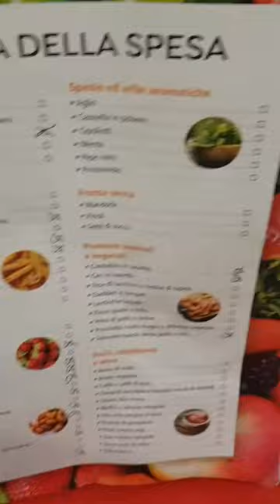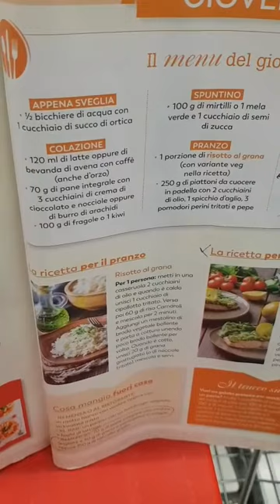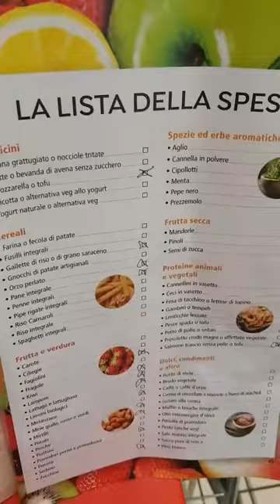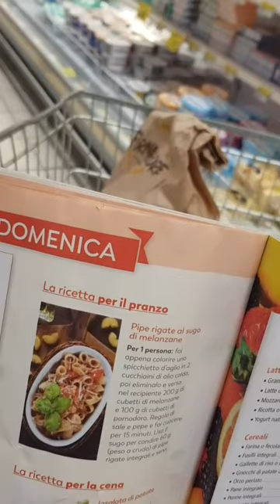centro commerciale 🛍nuovo negozio giapponese 🎊dieta brucia grassi spesa settimanale al famila🎈👧